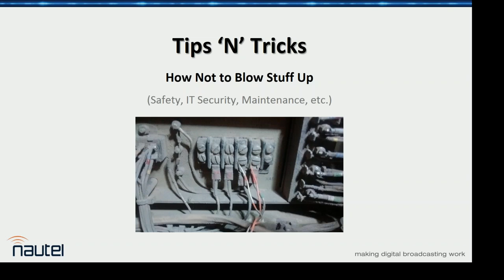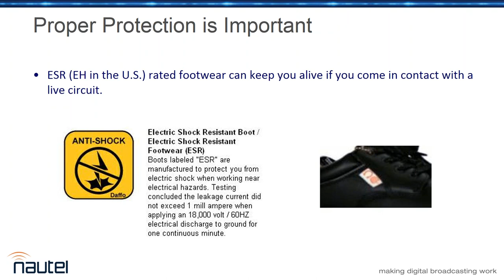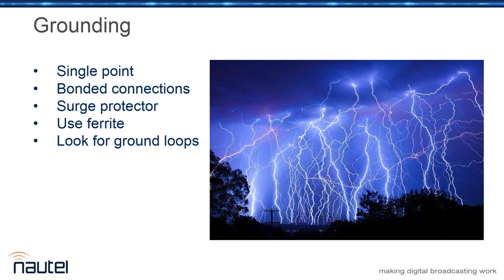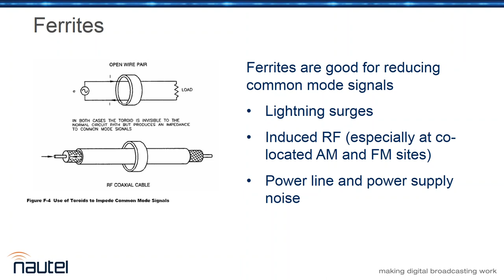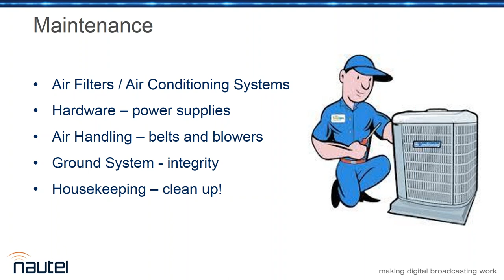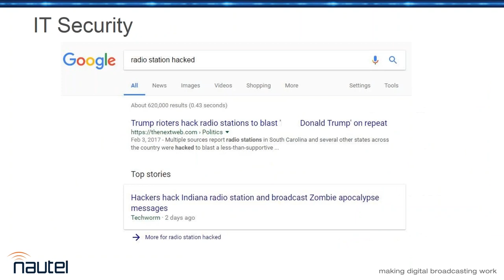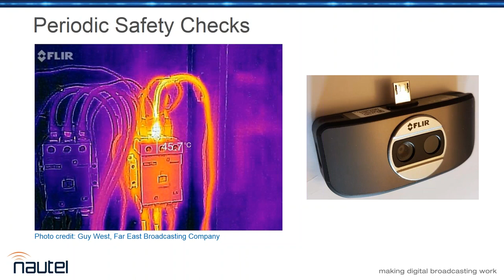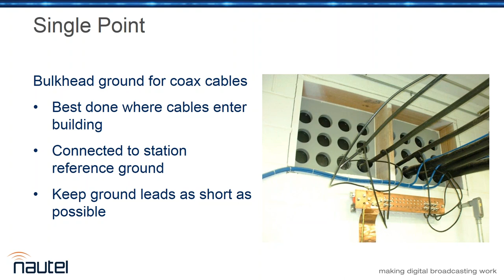Tips n Tricks: How to not blow stuff up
Jeff Welton brings his popular 'Tips n Tricks' to the webinar format. This fast-paced informative session will cover safety, lightning protection, IT security, routine maintenance, and much more.